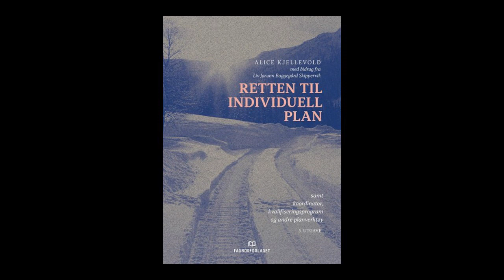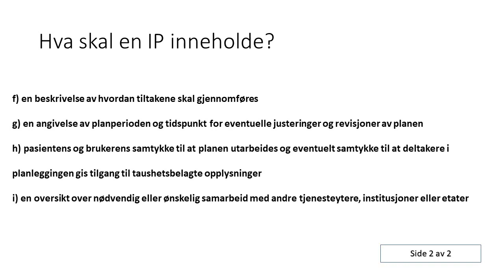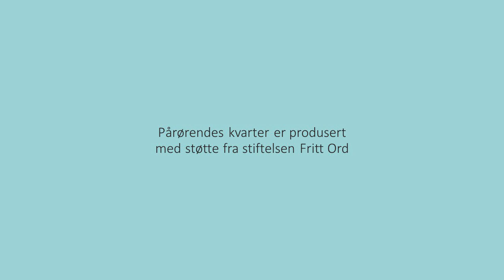Episode 4: Om retten til individuell plan for rusavhengige brukere og ROP-pasienter.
Episode 4: Individuell plan. Intervju med professor emerita Alice Kjellevold og diskusjon mellom pårørende Gudrun Wiik Larsen, pårørende Ane Ramm og lektor Liese Recke.

Link til publikasjon om IP Link til nettevaluering om erfaringer med IP utgitt av Nasjonalt senter for erfaringskompetanse innen psykisk helse

02:12 Intervju
03:58 Hva er formål og bakgrunn for retten til individuell plan?
06:53 Planen er et viktig bakgrunnsdokument for de vedtak som treffes
07:40 Om forholdet mellom vedtak og individuell plan
09:27 Man kan klage på vedtak
13:42 Forventninger til ansatte
14:45 Hva skal en individuell plan inneholde for å kunne kaldes en individuell plan?
17:00 Klage på mangler i en individuell plan
17:26 Er det gap mellom teori og praksis?
18:28 Overgange mellom kommuner og servicetilbud
19:43 Kommunen har plikt til å finne en koordinator
20:30 Hva mener Kvellevold kunne forbedres i en rettslig forstand?
23:24 Hva skal en individuell plan inneholde? Oversikt.
23:50 Ane, Gudrun og Liese kommenterer og reflekterer over forskjelle på intensjoner og realiteter i relasjon til individuell plan. Har retten til individuell plan fungert etter intensjonene i relasjon til rusavhengige brukere og ROP-pasienter?